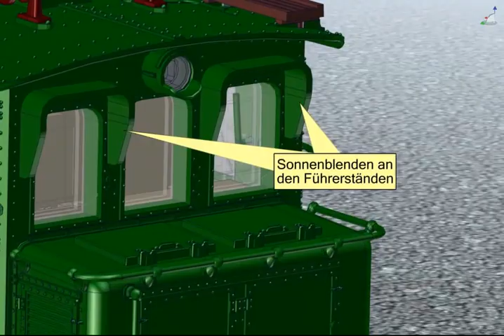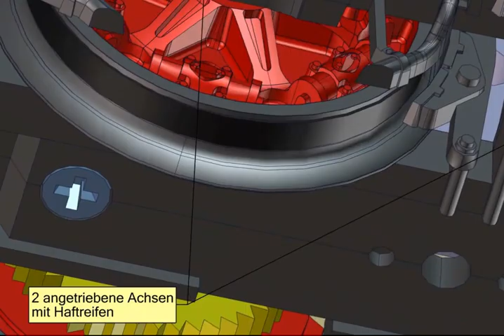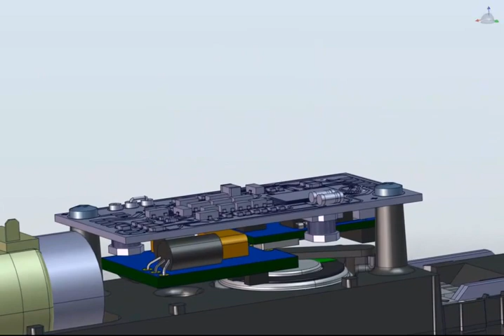Märklin E17 präsentiert mit CATIA Composer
Vorbild: Elektrolokomotive Baureihe E 17 der Deutschen Bundesbahn (DB). Flaschengrüne Grundfarbgebung. Mit Reichsbahn-Laternen. Sonnenblenden an den Führerständen. Betriebszustand um 1963.

Modell: Mit Digital-Decoder mfx und seriell schaltbaren Geräuschfunktionen. Geregelter Hochleistungsantrieb mit Schwungmasse. 2 Achsen angetrieben. Haftreifen. Führerstände und Maschinenraum mit Inneneinrichtung. Griffstangen und weitere Details separat angesetzt. Detaillierte Ausführung der Dachausrüstung, mit Queranordnung der Tragisolatoren an den Stromabnehmern, sowie den liegenden Glockenisolatoren und Rillenisolatoren. Fahrtrichtungsabhängig wechselndes Dreilicht-Spitzensignal und 2 rote Schlußlichter konventionell in Betrieb, digital schaltbar. Spitzensignal an Lokseite 2 und 1 jeweils separat digital abschaltbar. Wenn Spitzensignal an beiden Lokseiten abgeschaltet ist, dann beidseitig Funktion des Doppel-A Lichts. Beleuchtung mit wartungsfreien warmweißen Leuchtdioden (LED). Länge über Puffer 18,3 cm.

Highlights:

    Komplette Neukonstruktion.
    Metallausführung.
    Mit mfx-Decoder.
    Mit Lüftergeräusch und Lokpfeife.
    Beleuchtung mit warmweißen Leuchtdioden (LED).
    Viele angesetzte Details.

Die Elektrolokomotive 37061 wurde im Jahr 2011 in einer
einmaligen Serie nur für Insider-Mitglieder gefertigt.